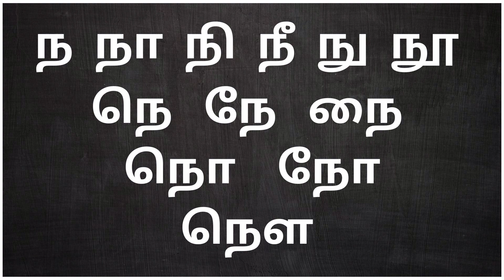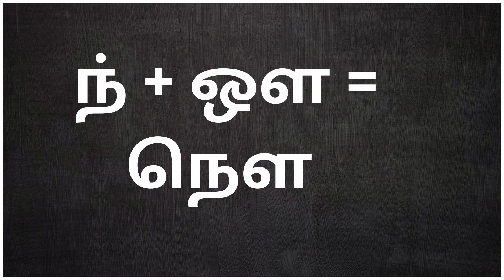ந வரிசை|உயிர் மெய் எழுத்துக்கள் வரிசை|na varisai|uyir mei eluthukkal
we watch our videos kids learning colors and fun with enjoy. our childrens are happy with my videos any time laughing with learning and fun

ந வரிசை
na varisai
தமிழ் ந வரிசை எழுத்துக்கள்
ந வரிசை சொற்கள்
தமிழ் மெய் எழுத்துக்கள்
color learning
Children learning